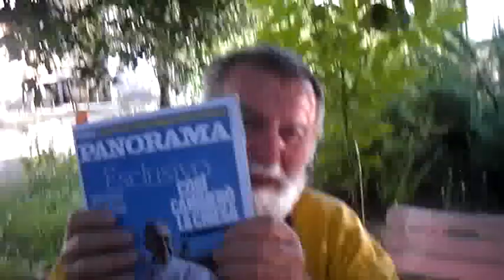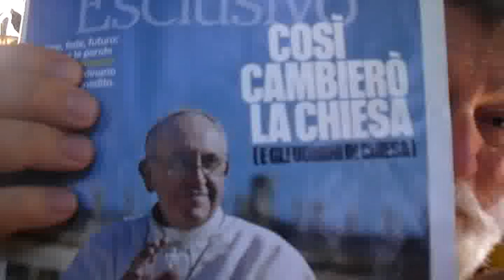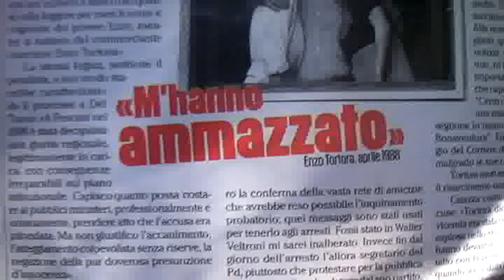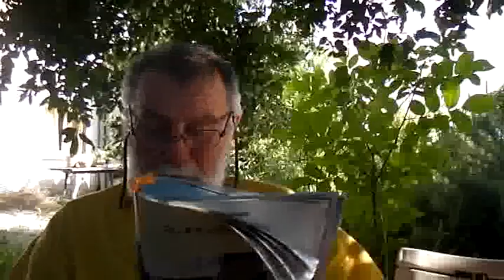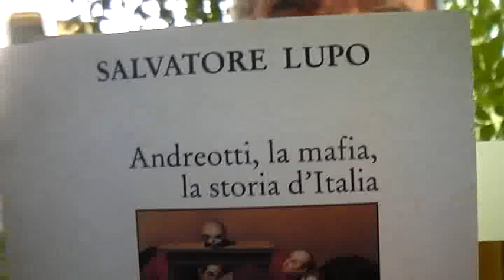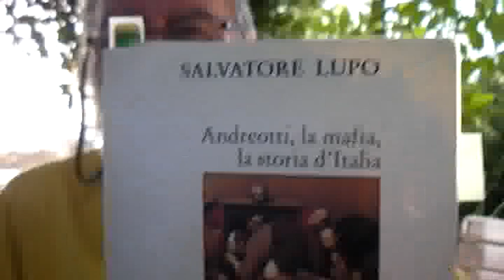A PROPOSITO DI MAGISTRATURA